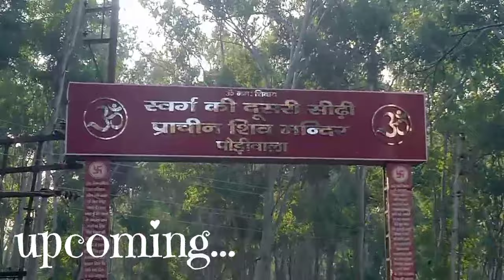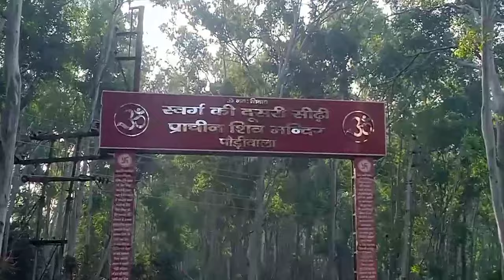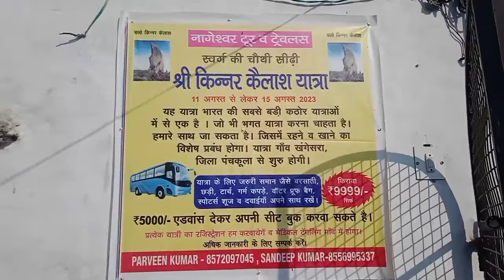हिमाचल के इस मंदिर से जाता है स्वर्ग का रास्ता🙏|| स्वर्ग की दुसरी सीढ़ी 😳❤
hi people❤.